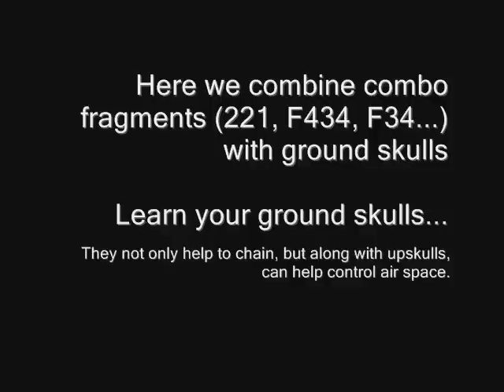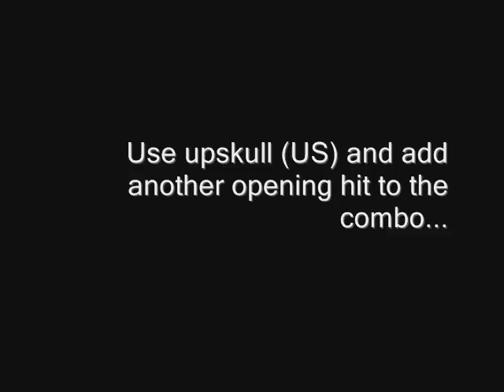Create Combos - Shang Tsung - Mortal Kombat 9 (MK2011)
- Various combo chains for Shang Tsung, created from combo fragments, normal and special moves.

In case you need a reference:
1 = square (PS3) / X (360)
2 = triangle / Y
3 = X / A
4 = circle / B

Think of the buttons like words in a book, tilted to the left, reading them left to right, top to bottom... 1, 2, 3, 4.